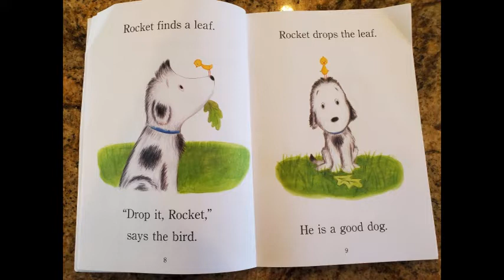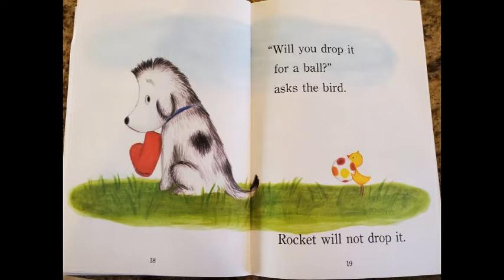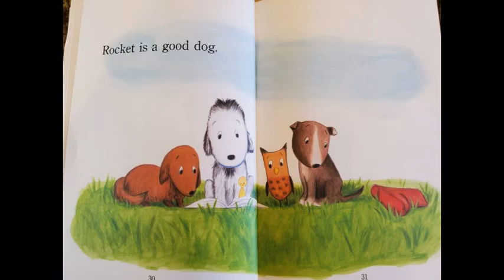Drop It Rocket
Drop It Rocket, a Random House Step Into Reading Book Level #1, by Tad Hills